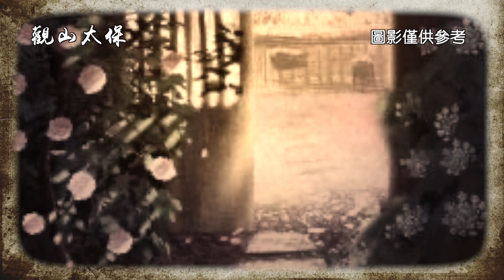桃花劫，明嘉靖長沙偷情連環奇案 / 古代奇案懸案 / 民間故事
事情發生在明世宗嘉靖二十七年（1548年），在位於湖南長沙府出了一宗惡性兇殺案，在七月十二日的晚上，住在城北頭的一個大綢緞莊的張姓老闆居然被人用被褥蒙頭活活給悶死了，隨著事情的展開，居然引出卻無端牽出一樁連環案，後世稱為桃花案，此案讓整個長沙府的人聽了都感慨唏噓不已，謂為桃花劫...